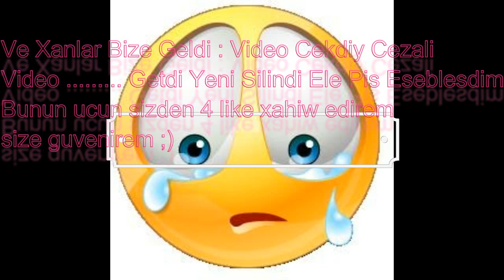^^Her Sey Buraya Kadardi^^